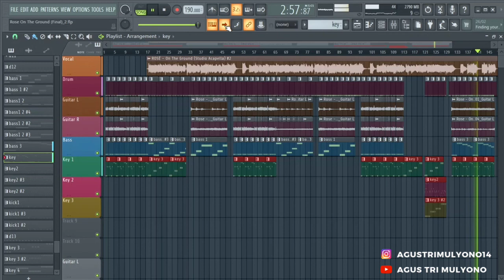On The Ground - Rosé (Metal Cover)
My Gear :
Fl Studio 20
Toneforge Menace
Archetype Gojira